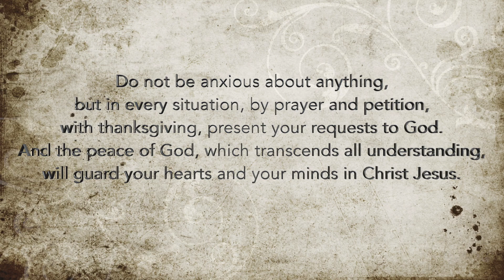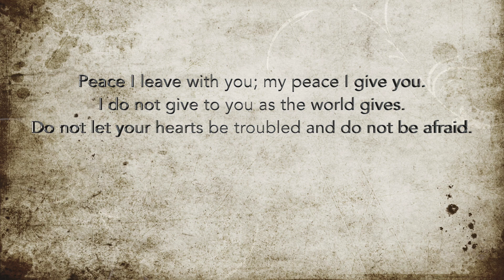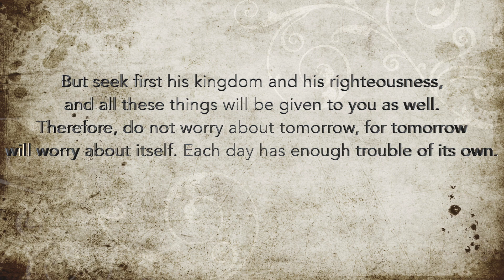Parenting Q&A | Peace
Great verses!